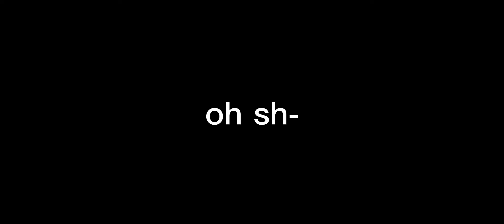cheese escape Roblox